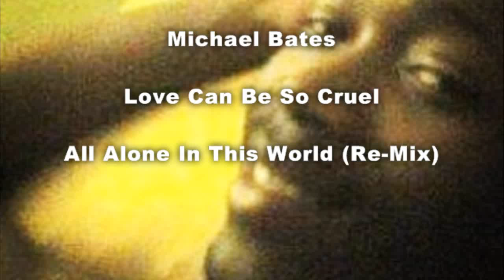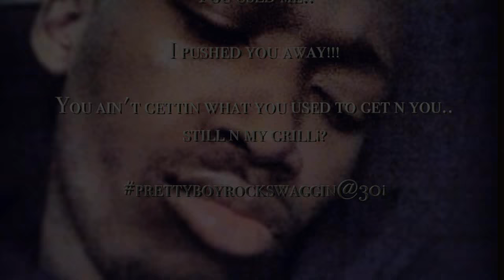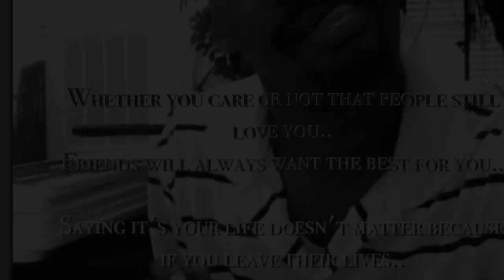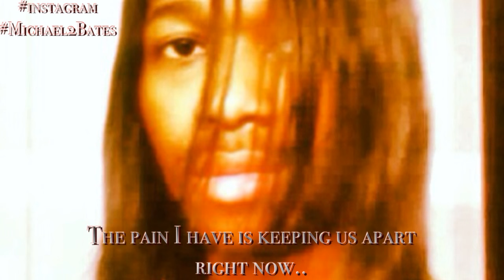Michael Bates Love Can Be So Cruel All Alone In..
The re-mix to "All Alone In This World" as well as a new song hopefully to be a favorite titled; "Love Can Be So Cruel" are merged together in one video for this new project in process!!!